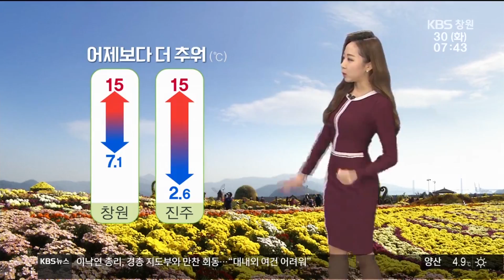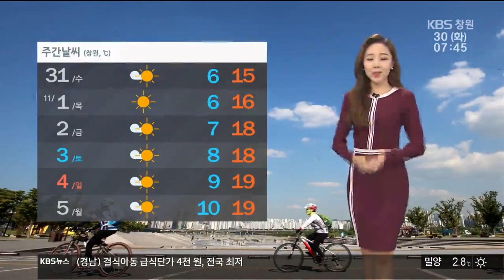[경남의 날씨] 2018.10.30.(화) 기상 정보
올해는
더위도
빨리 찾아오더니
추위도 일찍
찾아왔습니다.
계절이
약 한 달가량을
앞서 갑니다.
오늘 아침 기온은
어제보다
더 내려갔는데요.
창원이 7.1도,
진주는 2도 선에서
출발합니다.
한낮에는
평년 기온을
4도가량 밑돌며
15도 안팎에
그치겠습니다.
어제보다
더 따뜻한 옷차림
해주셔야겠습니다.

한기가
계속 밀려들면서
모레까지는
점점 더 추워집니다.
창원의 아침 기온 6도,
일부 내륙은
영하권으로
떨어지기도
하겠습니다.
조금 일찍 찾아온 추위에
건강 잃지 않도록
조심하셔야겠습니다.

 오늘
하늘은
어제보다
더 맑아집니다.
구름 한 점 없이
깨끗한 하늘
볼 수 있겠고요.
미세먼지 걱정도
없겠습니다.
다만 당분간
밤마다 기온이
크게 떨어지면서
서리가 내리거나
얼음이
어는 곳이 있습니다.
농작물 관리에
유의하시기
바랍니다.

해상에는
동해 남부 먼바다에
풍랑주의보가
내려져 있지만
오늘 오전 중에는
해제되겠고요.
물결도
점차 잔잔해지겠습니다.

당분간은
대체로 맑은 날씨가
이어지는 가운데
금요일 낮부터
추위가
풀리겠습니다.